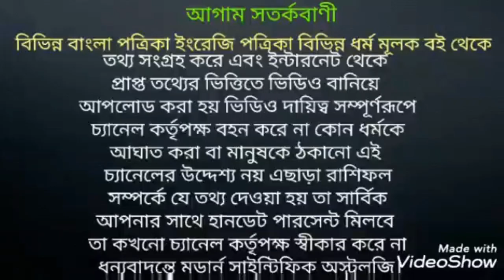মকর রাশির সাড়ে সাতি প্রতিকার ।